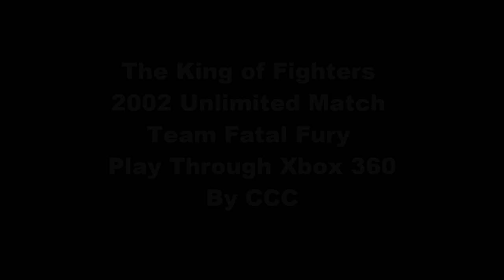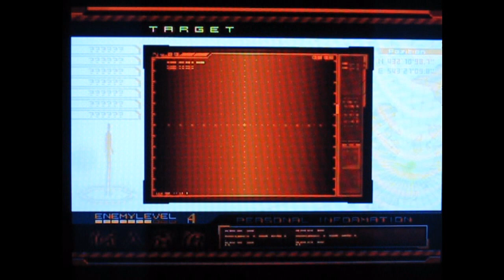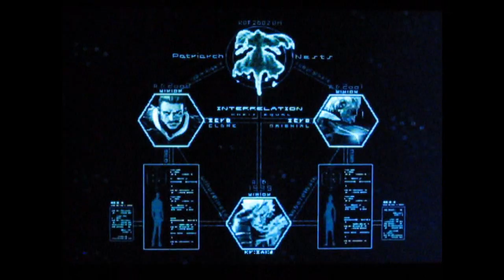The King of Fighters 2002 Unlimited Match Team Fatal Fury Play Through Xbox 360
The Latest offering from SNK makes it's way to the XBLA. This is a play through with one of my favorite teams. Team Fatal Fury.